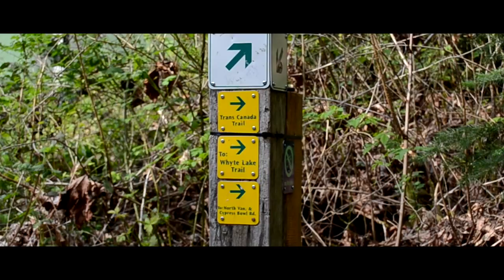Whyte Lake - Frickster's Adventures